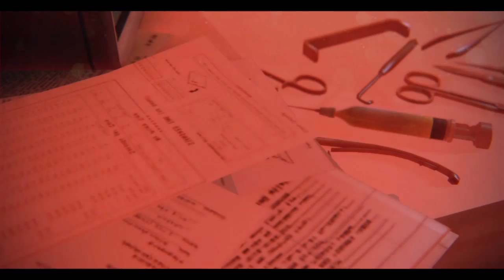Zombi For The PS4 Let's Play | Part 5 | Secrets Are Everywhere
Starting to learn secrets that the doctor have been keeping away from us and getting new items that were in some weird places.